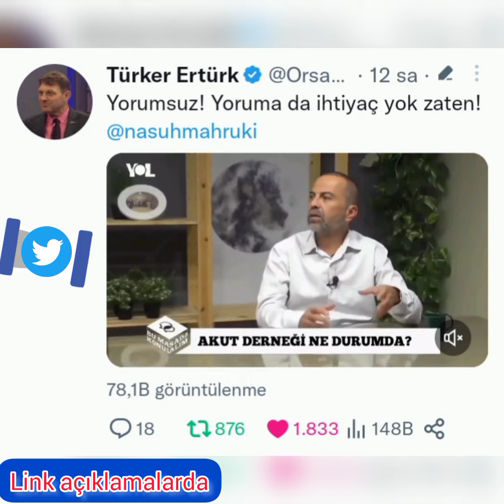Akut | Nasuh Mahruki | Amiral Türker Ertürk'ün Gündeme Yönelik Sosyal Medya Paylaşımları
Emekli Amiral ve Araştırmacı Yazar Sayın Türker ERTÜRK'ün Türkiye ve Dünya gündemine dair bilgilendirmeleri için aşağıdaki linkten Twitter hesabını takipte kalınız